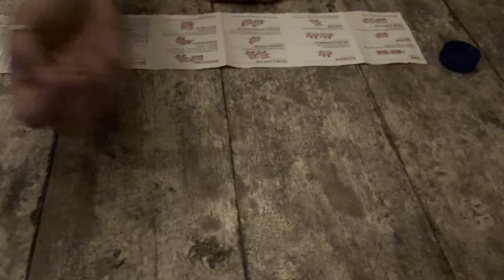a month in BALI, INDONESIA 2023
18/04/23 - 17/05/23
an eclectic compilation of videos from whenever i remembered to vlog in beautiful bali with my fav little dale xxxx